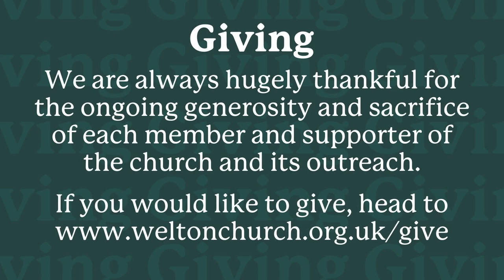The Lord's Prayer - Week 1 | 15th May 2022 | Welton Baptist Church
Welcome to our Sunday morning sermon which was part of our service which took place this week at 11am at Paulton Rovers.

If you're new to Welton Baptist Church, thanks for joining us!  to find out more about us and how to get in touch.